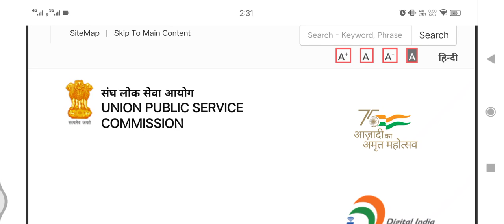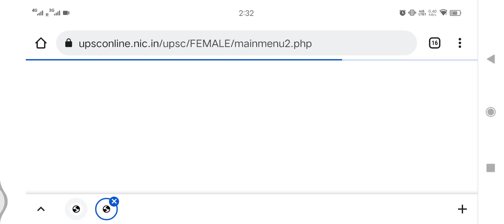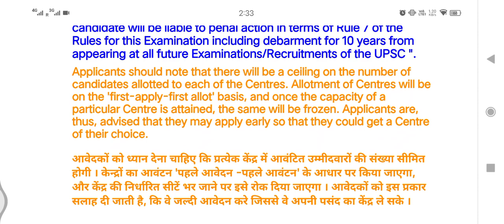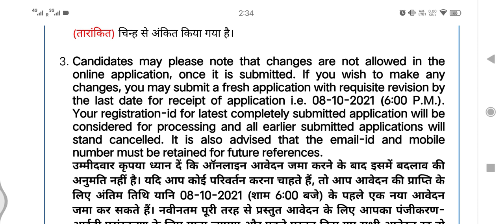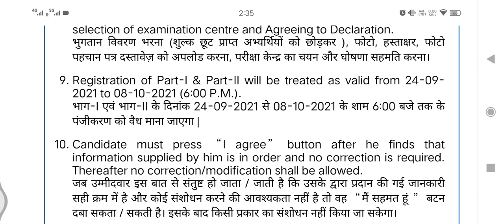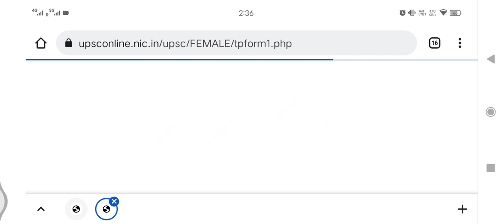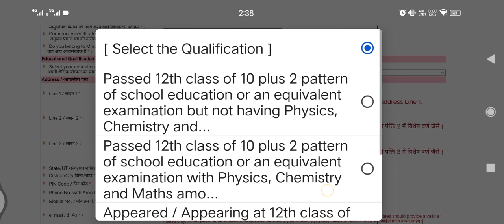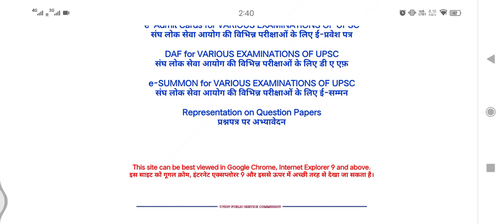nda 2 2021 notification | nda for girls 2021 application form | nda for girls 2021 eligibility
nda for girls | nda 2 only for girls | nda for girls 2021 | nda for girls 2021 application form
 Direct link for NDA exam form only for women